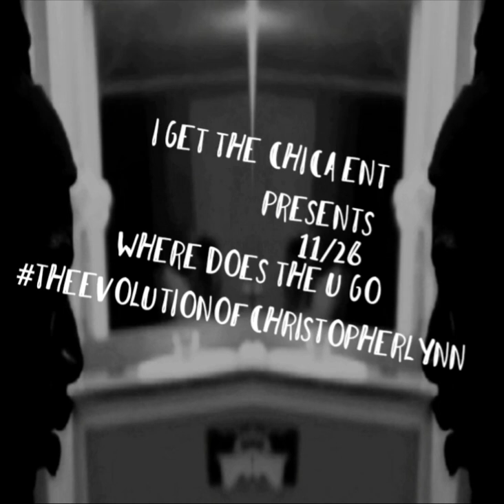Where Does The U Go By 11/26 #5177037101